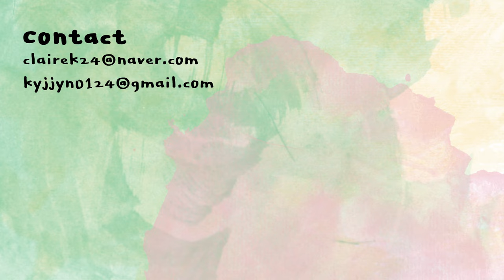[ENG] 올해의 이거 외않써!!템, 스킨케어 위주로👀 장수진크림 마사지크림 파데프리선크림 | 2021 Best skincare Items | 클레어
*본 영상에는 아이소이의 간접광고가 포함되어 있습니다.

어웨어
휘핑 딥 클렌저
aware
whipping deep cleanser
10,000KRW

아이소이
모이스춰 닥터 크림(장수진크림) 70ml
아이소이
모이스춰 닥터 앰플(장수진앰플) 40ml
ISOI
moisture doctor
cream (36,000KRW)
ampoule (27,000KRW)

엘르
크림 드 뉘 드 노벨르
ELLE
cream de nuit de nobelle
55,000KRW

원더바스
슈퍼 노세범 선크림
WONDER BATH
super no sebum sun cream

라네즈
립 슬리핑 마스크
LANEIGE
lip sleeping mask
20,000KRW

아이오페
레티놀 엑스퍼트
0.1% / 0.2% / 0.3%
IOPE
retinol expert
0.1% / 0.2% / 0.3%